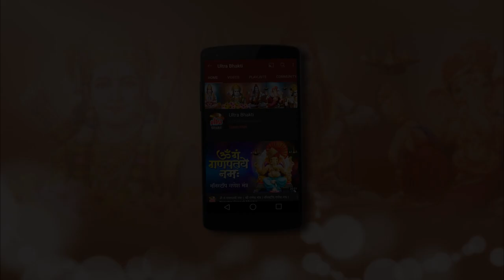Om Namah Shivay EP63-क्यों मैना रानी को शिव-पार्वती विवाह का प्रस्ताव मंजूर नहीं है-ॐनमःशिवाय 63